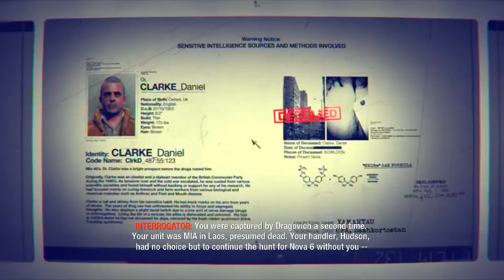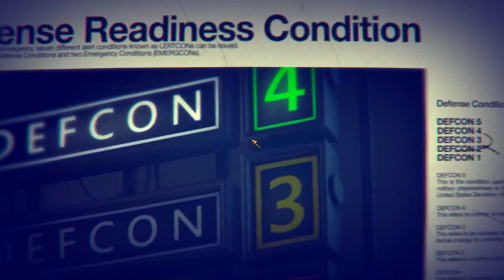dragovich & kravechenko, remember them ?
Welcome to our action-packed Call of Duty: Black Ops gameplay video! In this thrilling adventure, we dive deep into the heart-pounding world of intense combat, epic killstreaks, and jaw-dropping moments.

🎮 Gameplay Highlights:

Immerse yourself in the adrenaline-pumping action of Call of Duty: Black Ops.
Witness breathtaking sniper shots, epic multiplayer battles, and heart-stopping close encounters.
Unleash devastating killstreaks and turn the tide of battle in your favor.
Learn essential strategies and tactics to improve your own gameplay.
🔥 Why You'll Love This Video:
Are you a Call of Duty enthusiast looking for your next gaming fix? Look no further! Our expert player showcases their skills and shares insider tips that will take your gameplay to the next level.

🌟 Key Features:

Spectacular graphics and immersive sound effects that bring the battlefield to life.
Engaging commentary and insights from a seasoned Call of Duty player.
A thrilling, action-packed gaming experience that keeps you on the edge of your seat.
🤝 Join the Community:
Connect with fellow Call of Duty fans in the comments section below. Share your thoughts, strategies, and favorite moments from the video.